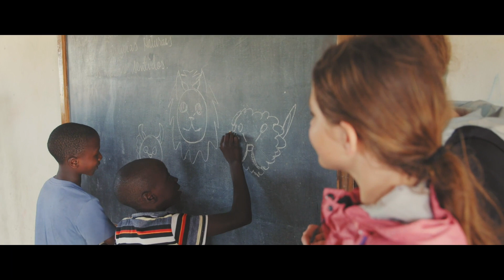Cabela’s Lion Translocation (24 Lions - Mozambique)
Mark Maldane (Zambeze Delta Safaris) explains.

More information on Sustainable Use for Wildlife Conservation (SUWC)…

Please SIGNUP for the Sybarite Group news and information…